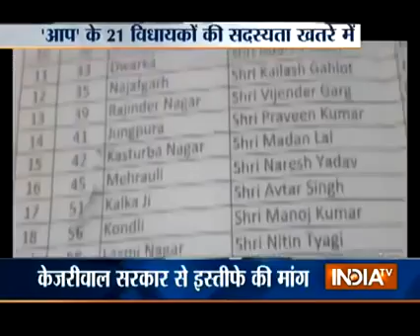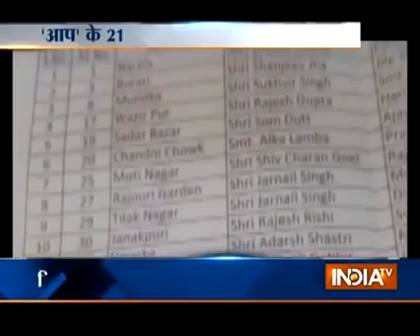21 MLA's of AAP got notice from EC